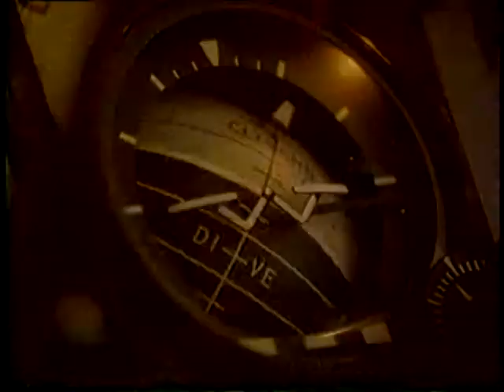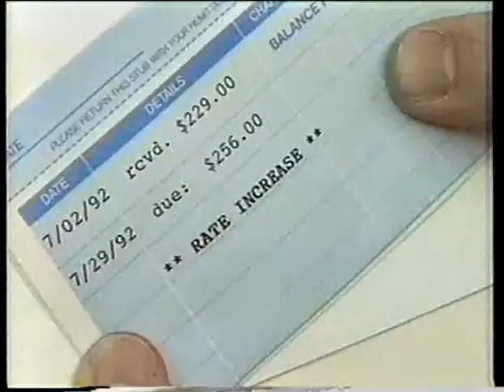2004 Brainerd Bears vs. Minneapolis Loons - Minnesota Professional Baseball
2004 marked the beginning of an era in Minnesota Minor League Baseball.  Featured two team from the North Central League and later became the Prairie League.

Minneapolis Loons featured former MLB and Minnesota Twins Pitcher Juan Berenguer as a manager.  While the league didn't last long, it's impact of the Minnesota Sports Scene was immediate.

The Minneapolis Loons played at Siebert Field @ the University of Minnesota.

Metro Area Sports Wrap held the production and distribution contract for the team.